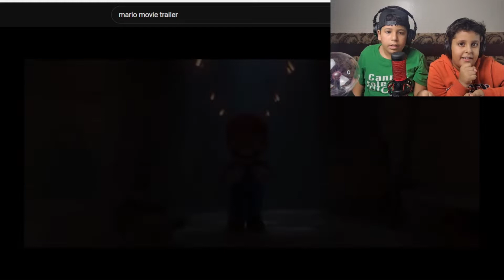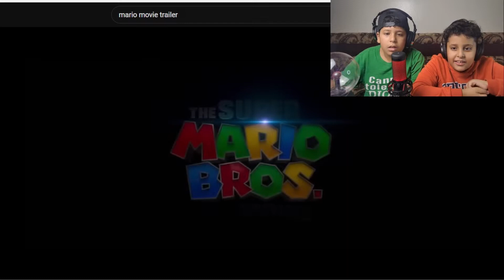mario movie trailer part 1& 2.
I spend a LOT of time trying to make my videos
as concise, polished and useful as possible
channel-you'd make my day 😁

🙌 become a member and join our small family 🤗

thank you so much 🙇‍♂️ fot every 👍like,🤝share,& 💬comment!

FACEBOOK and my brothers are huge fans of mario we play his games on daily basis seeing this movie trailer and the graphics can't wait for it to come out .

Content Rating: PG
Director: Aaron Horvath, Michael Jelenic
Writer: Matthew Fogel
Stars: Chris Pratt, Anya Taylor-Joy, Charlie Day
Genre: Animation, Adventure, Comedy
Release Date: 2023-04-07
A plumber named Mario travels through an underground labyrinth with his brother, Luigi, trying to save a captured princess.

اعلان فلم ماريو الجديد شكله روعه.